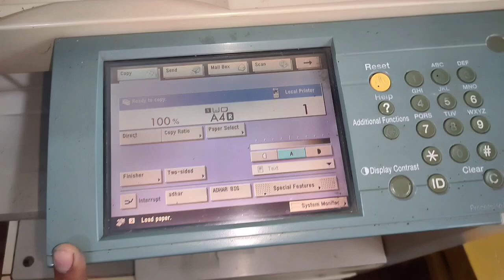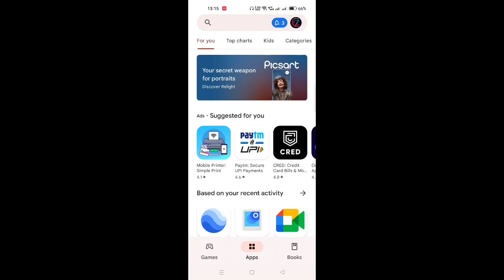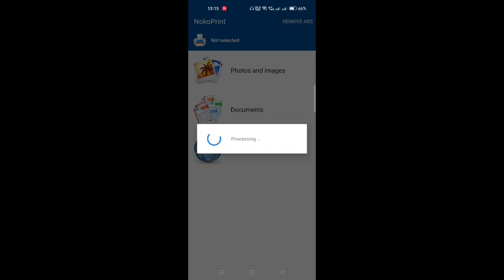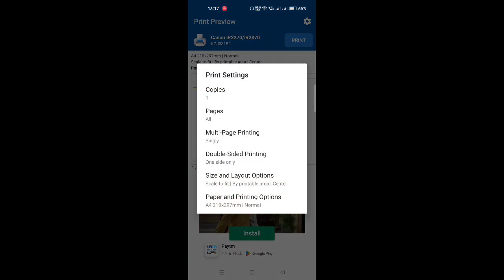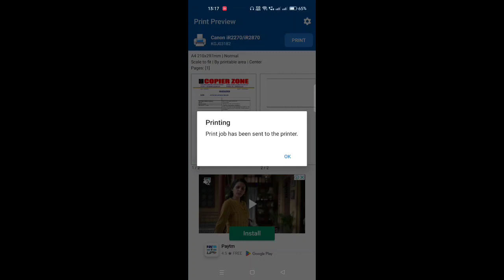CANON PHOTOCOPIER MACHINE | HOW TO PRINT THROUGH MOBILE | MOBILE SE PRINT KAISE KARE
CANON photo copy machine may mobile se print kaise kare
CANON
Mobile se kaise print kare
canon 2870
canon 2270
Channel name
 copier zone
My name

1-photo COPIER machine Unboxing
2-printer unboxing
3-Repairing tips
4-Operation tips
5-BUSINESS idea
SOLUTION 100%

THANKS